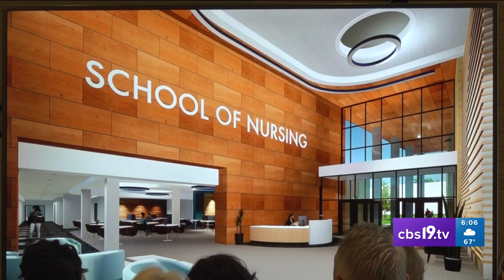UT Tyler breaks ground on 35 million dollar project for their nursing program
UT Tyler nursing had their groundbreaking ceremony for the expansion of their facilities.